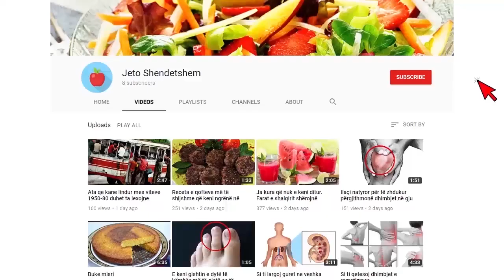Motori i blenë prindërit per ditelindje i moren jetën në aksident 18 vjecarit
Një ngjarje ka ndodhur në Casine di Ostra, Ancona. Një i ri 18-vjeçar i identifikuar si Luca Bergamaschi, pësoi aksident me motorin që i kishin blerë prindërit për ditëlindjen e tij.

Luca i ndjerë po udhëtonte me motorin që babi Daniele dhe nëna e tij me origjinë shqiptare Lela i kishin blerë në ditëlindjen e tij që e kishte festuar para një muaji. Motori Beta 300, u pengua tek një pusetë me kapak të ngritur, doli nga rruga dhe përfundoi duke u përplasur me një pemë, ndërsa i riu humbi jeten përpara syve të babait dhe disa miqve të tij.